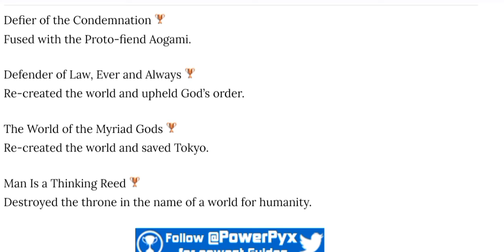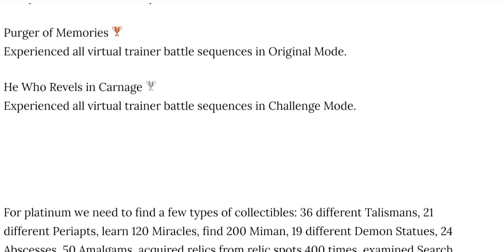Shin Megami Tensei 5 Vengeance - Trophy List (Spoilers)